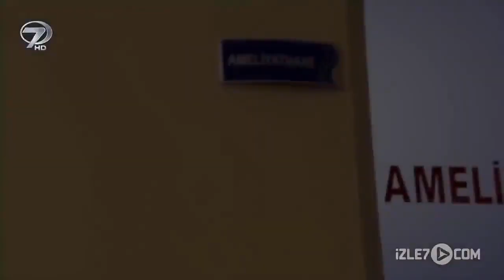Şafak Doğan Güneş - Kanal 7 TV Filmi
Salih'in tezkere günü gelmiştir. Annesi ve küçük kız kardeşi onu özlemle beklemektedir. Fakat Salih'i bekleyen yalnızca ailesi değildir. Yıllardır süren kan davası için Salih'in izini süren düşmanları da Salih'in askerden döneceğini haber almıştır. Salih’i öldürmek için plan kurarlar. Salih evine varmadan onu bulup babalarının intikamını almak isterler. Hasretle evinin yolunu tutan Salih, ailesine kavuşabilecek midir?
Yönetmen: Betül Durmuş Sevim. Senarist: Emel Çokçalışkan. Oyuncular: İhsan Gül, Ali Akyüz, Ali Akdal, Mislina Engin, Oznur Örmeci.